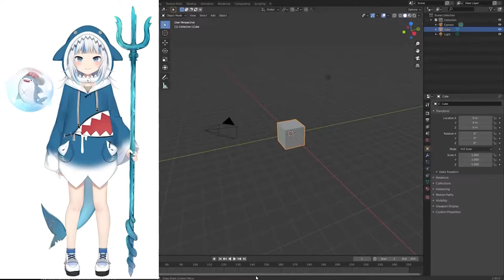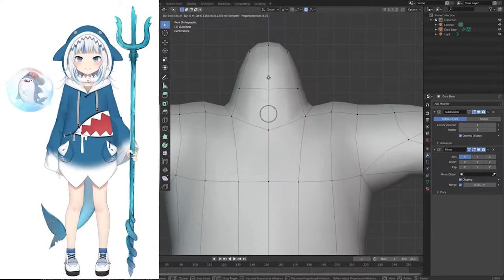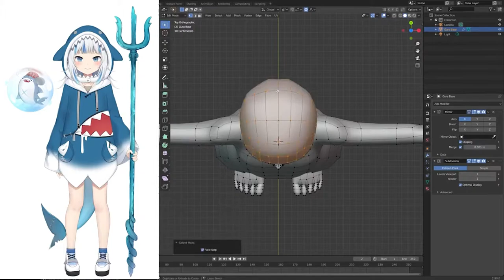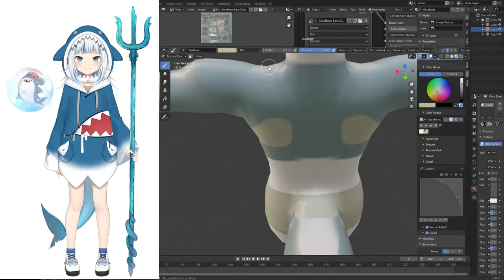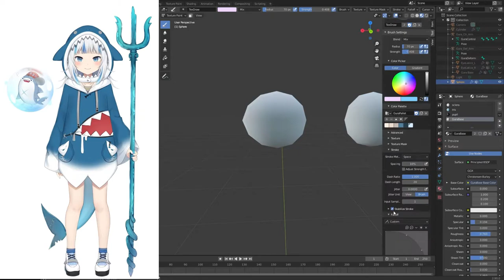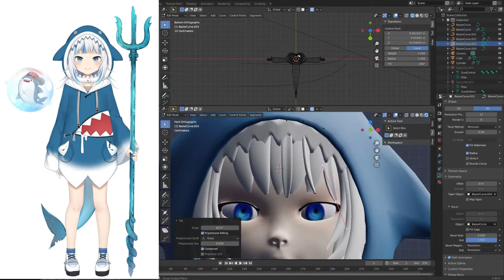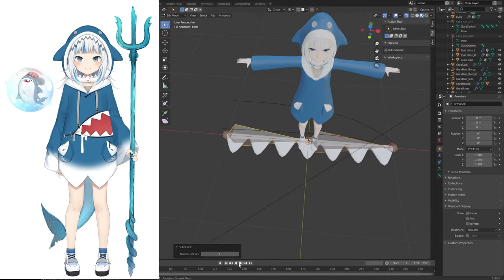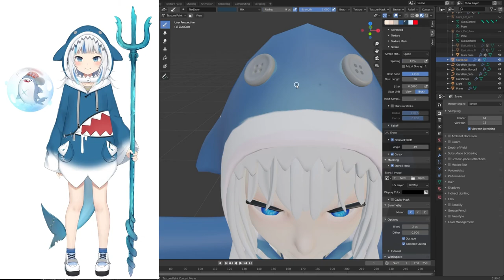Gawr Gura modeling Timelapse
So over the course of 6 hours or so of live streaming, I modeled Gawr Gura from Hololive EN. I got a fair bit done and with some final tweaks I'll either have the model on Blendswap or Sketchfab for download.